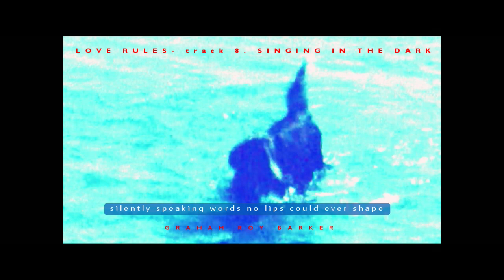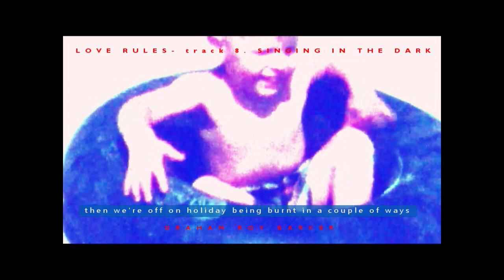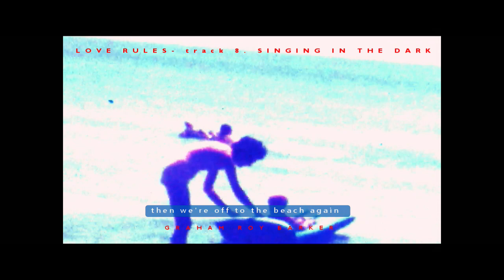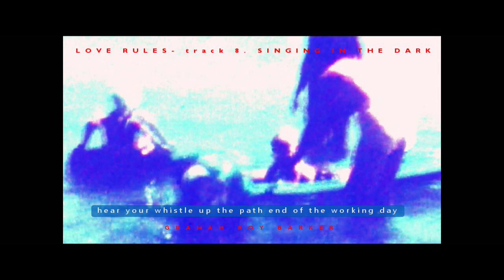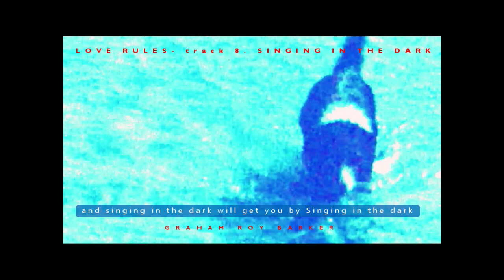SINGING IN THE DARK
Presenting the lyric video, for the song which is Track 8 on my forthcoming album, 'Love Rules', the autobiographical 'Singing In The Dark'. Please enjoy and share. xxxgeeebs